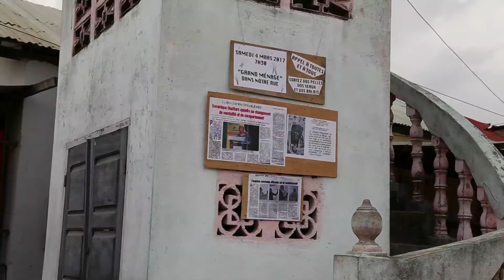PREMIER PETIT GRAND MENAGE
Participation de notre rue à la journée nationale de Grand Ménage. Ce 4 mars 2017, Boulevard Alassane Ouattara, participation mitigée de la population mais tout de même encourageante.